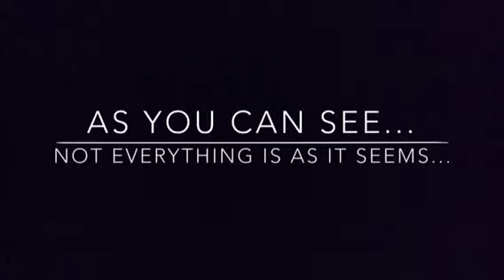GCHS Valentine- Mrs. Cox